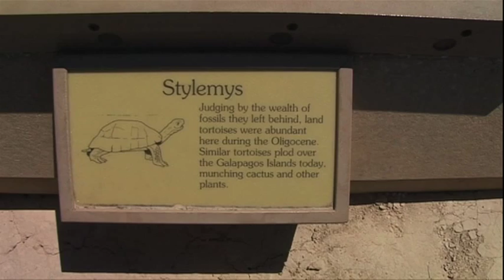Badlands National Park South Dakota USA